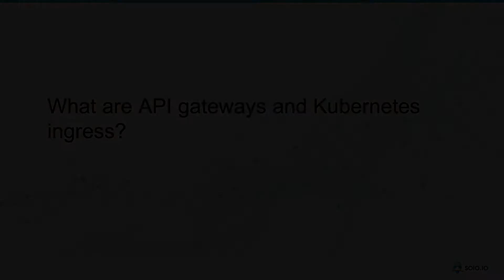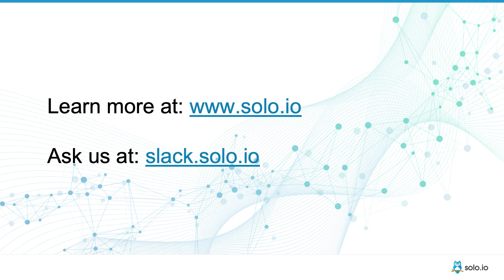What are API gateways and Kubernetes ingress?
Part 3 of our Envoy Proxy API Gateway & Gloo Edge FAQ series: an introduction to API gateways and Kubernetes (K8s) ingress and how they are used with microservices and cloud.